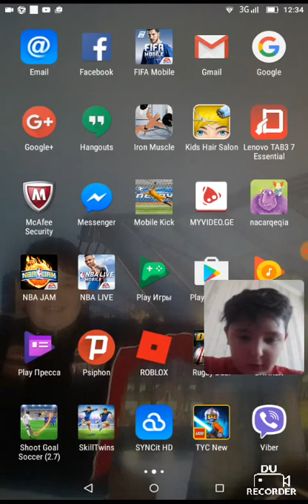Clash roialis mefe var